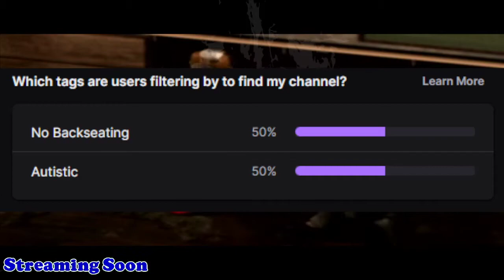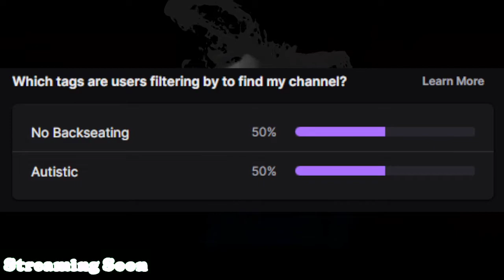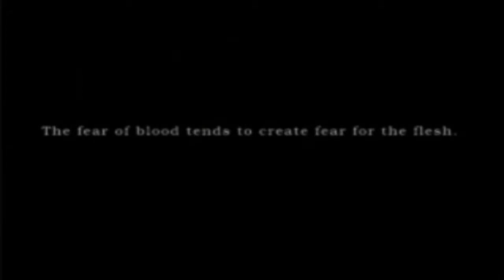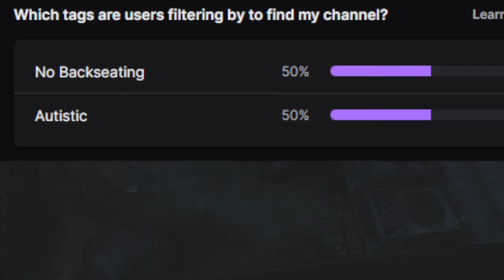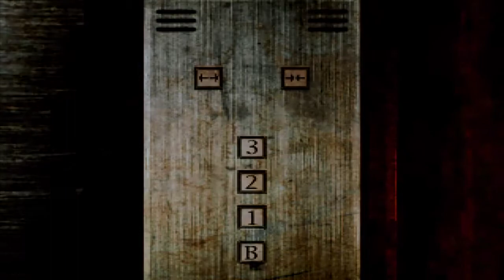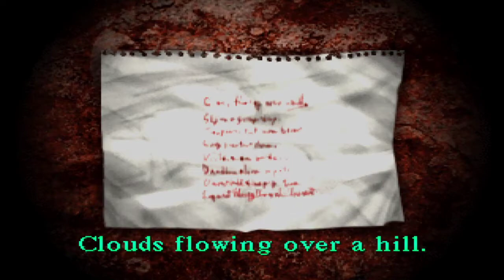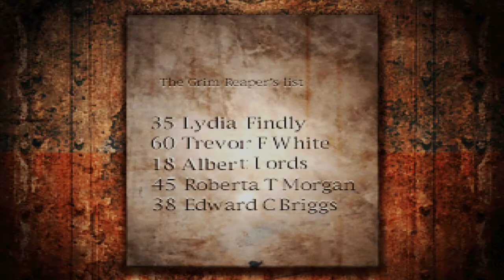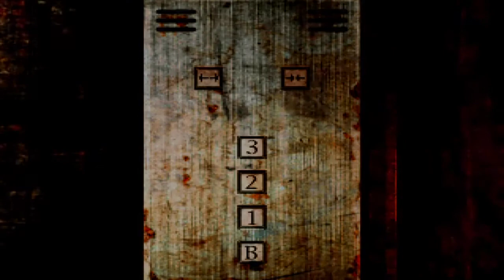Silent Hill Blind Playthrough #2 | femboy stream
yeah i'd avoid this one, probably the cringiest thing I have done